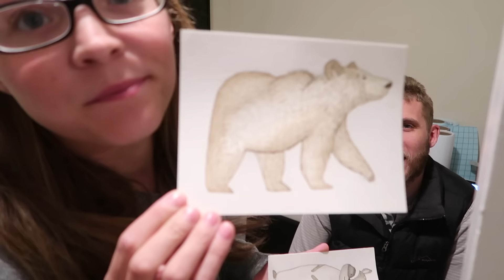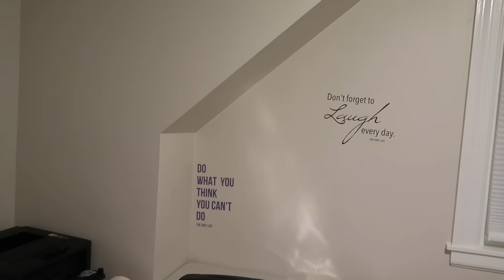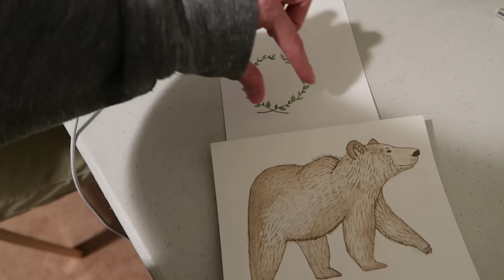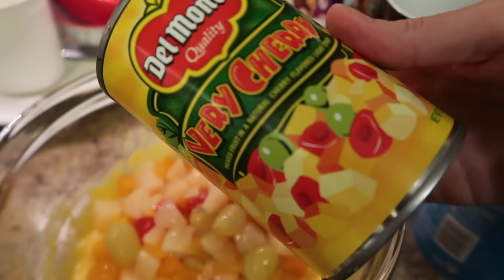SOMETHING WE'VE ALL BEEN WAITING FOR! 🎉 (3.14.17)